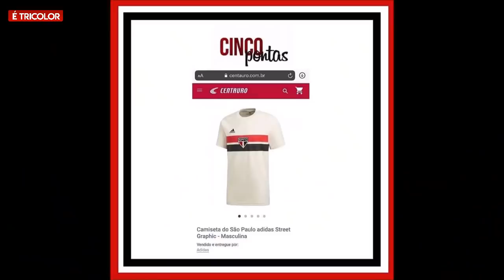PLANO DE VENDA! NOTICIAS DO SÃO PAULO FC! IGOR GOMES, ADIAMENTO DA LIBERTADORES, TREINOS, CAMISA E+